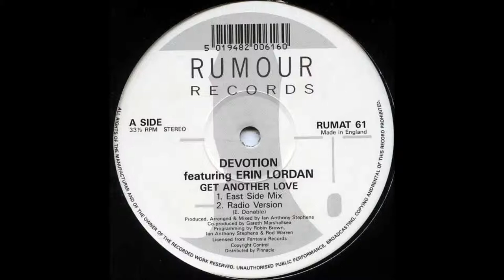Devotion featuring Erin Lordan - Get Another Love (East Side Mix)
A Cover version of Chantal Curtis hit.
Produced by Hi-NRG master Ian Anthony Stephens.